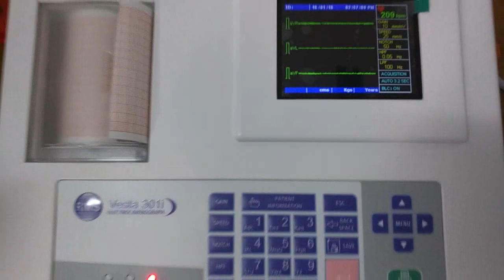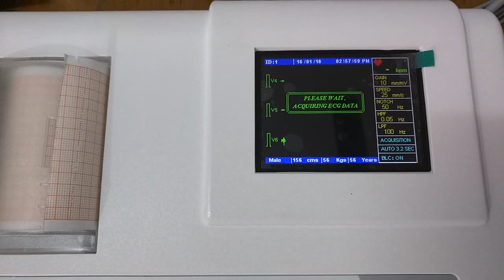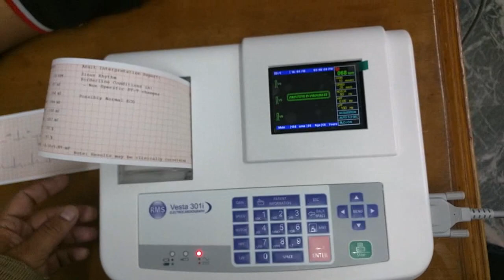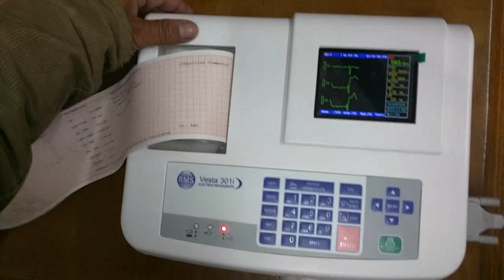ECG machine | How to Prepare for an ECG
An electrocardiogram (ECG) is a test which measures the electrical activity of your heart to show whether or not it is working normally. An ECG records the heart's rhythm and activity on a moving strip of paper or a line on a screen.